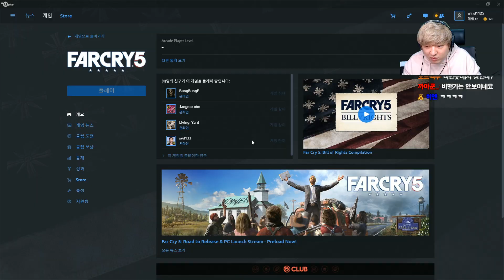파크라이5] 2화 용병&멍멍이! 포켓몬인줄 알았네! 풍월량 Far Cry 5: Inside Eden's Gate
유비소프트 신작! 파크라이5 인사이드 에덴 게이트!!
광기어린 사이비종교단 '에덴게이트'와의 전쟁스토리